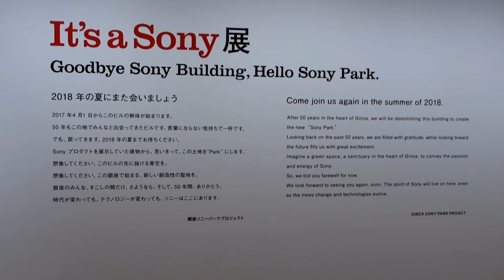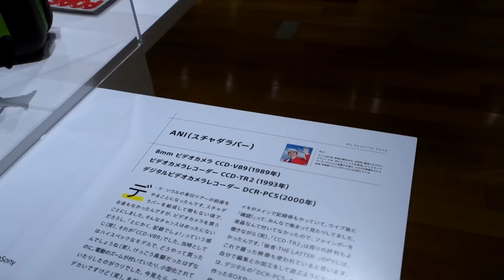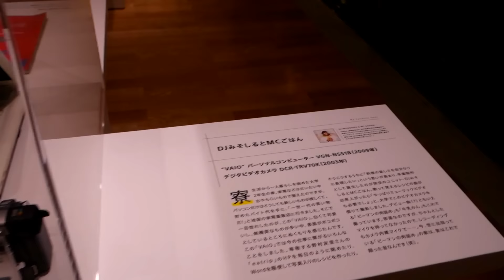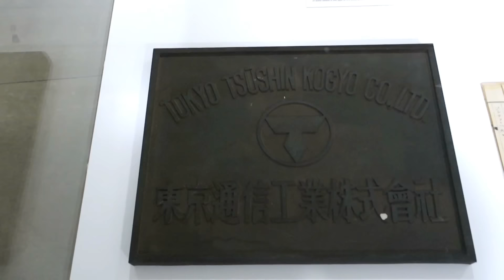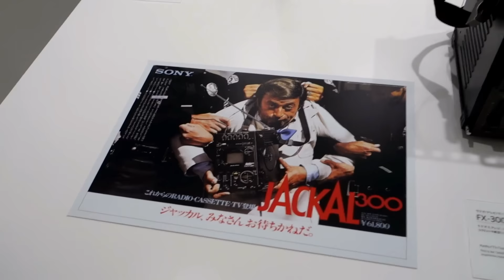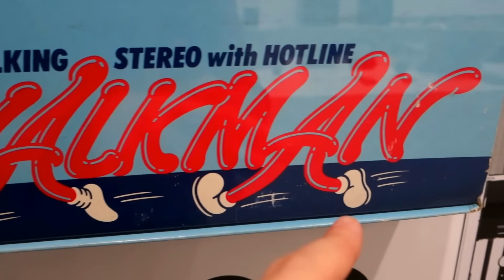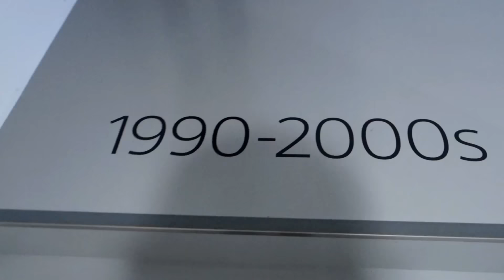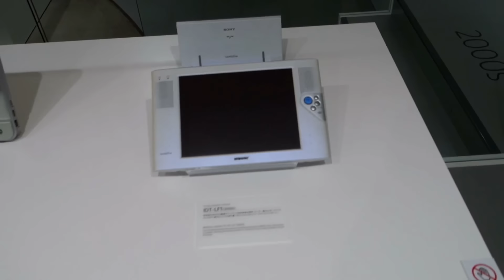SONY: IN MOSTRA LA STORIA DI UN MARCHIO VINCENTE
Oggi vi porto al Sony Building di Ginza, dove ha aperto una fantastica esposizione che racconta la leggendaria storia del famoso marchio giapponese attraverso decenni di prodotti e documenti eccezionali! Buona visione!
➨ La mia attrezzatura:
Il drone usato per le riprese è il DJI Phantom 4